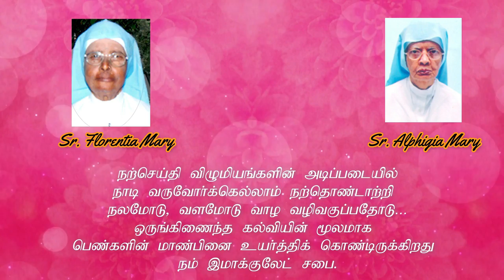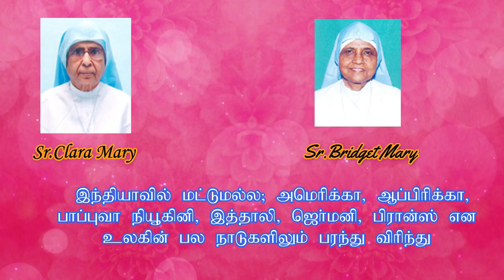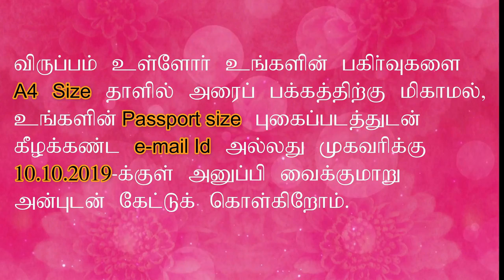FIHM CONGREGATION 175 JUBILEE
175 JUBILEE